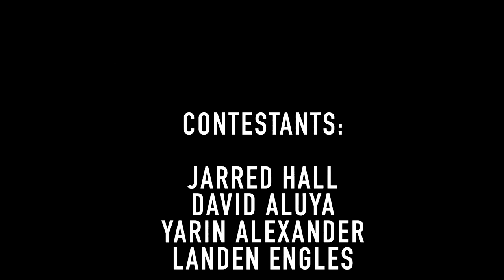LHS BDN - Dunk Contest 2022 Full Version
LHS BDN Student News - Lebanon High School Blue Devil News - Dunk Contest 2022 Full Version

Filmed by BDN - Edited by Chase Davenport

Contestants:
Yarin Alexander
Jarred Hall
Landen Engles
David Aluya